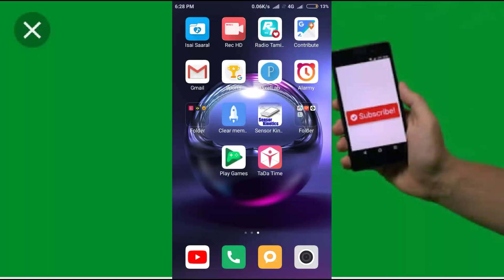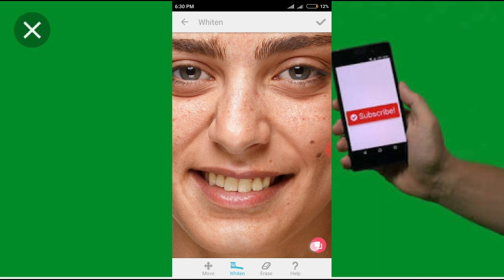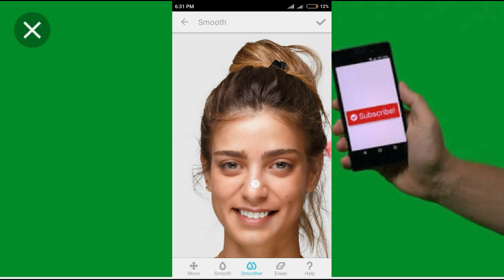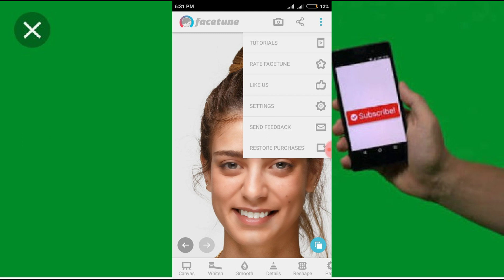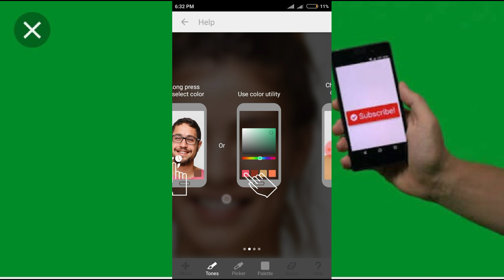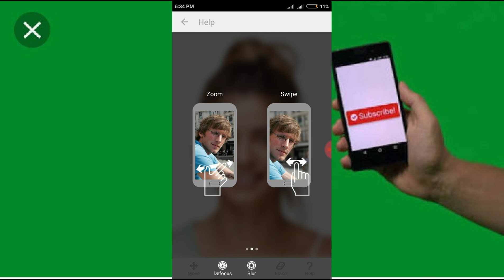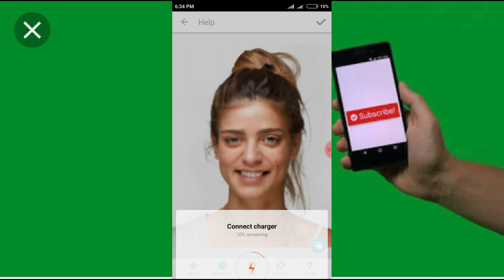Best app for image editing Android in 2018.